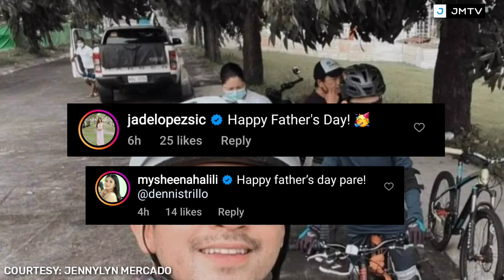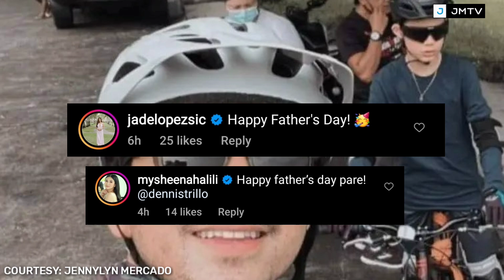DENNIS TRILLO FATHER'S DAY CELEBRATION KASAMA ANG BABY GIRL NILA NI JENNYLYN MERCADO! PANUORIN!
❤❤❤  DENJEN FOREVER!!! ❤❤❤